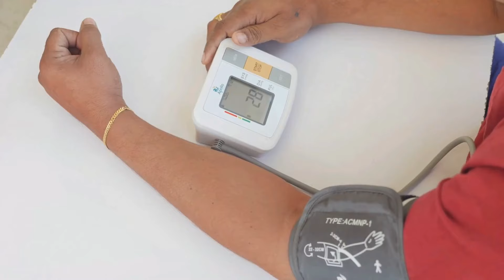MACA PARA QUE SIRVE | 3 COSAS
Beneficios de la maca, una planta originaria de los Andes peruanos, famosa por sus increíbles propiedades medicinales. En este video, exploramos cómo sus compuestos pueden equilibrar tus hormonas y aumentar tu energía de manera natural. También discutimos la importancia de utilizarla de manera responsable, teniendo en cuenta posibles efectos secundarios y la necesidad de consultar a un médico antes de su consumo. ¡No te pierdas esta guía esencial sobre la maca y sus múltiples usos!